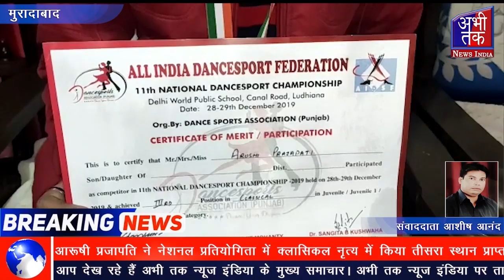आरूषी प्रजापति ने नेशनल प्रतियोगिता में क्लासिकल नृत्य में किया नाम | Abhi Tak Report